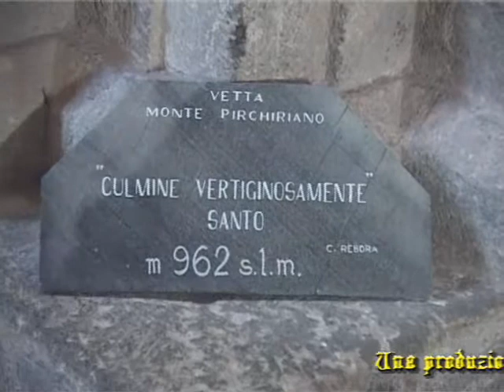Il Giorno del sole alla Sacre di San Michele.wmv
29 settembre, alla Sacra di San Michele arcangelo si rinnova il fenomeno del sole che ai vespri percorre la navata fino a illuminare il capitello ove è raffigurato Mastro Nicolao, scultore e mastro muratore che edificò parte dell'Abbazia e la celeberrima porta dello zodiaco. Alla presenza dell'Assessore alla cultura della Regione Piemonte MicheleCoppola, il vescovo di Susa Alfonso Badini Confalonieri celebra la messa cantata dalla Federazione delle Cantorie Valsusine, dirette da M.A. Quatto.